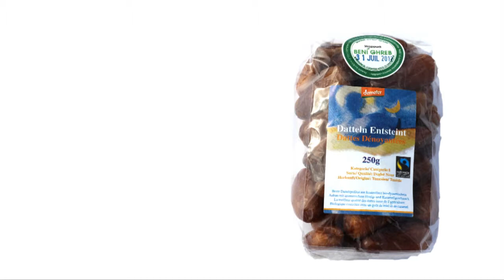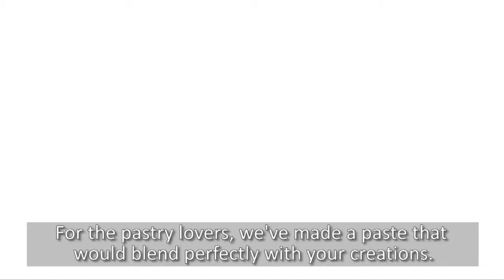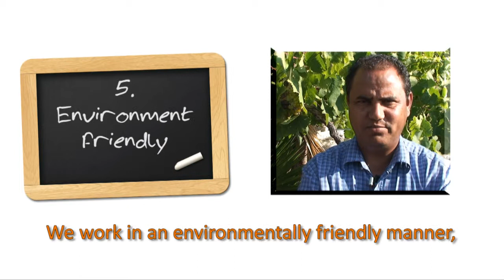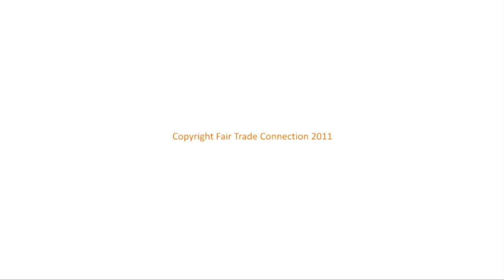Beni Ghreb (EN subs): The Products [Fair Trade Video #023]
Commercial director Hassan takes you on a product tour. Discover all the Beni Ghreb's products in this video along with 7 good reasons to buy them.

Hazoua is a small village of 4.500 inhabitants in the South West of Tunisia. Beni Ghreb export fair trade and organic dates. Today they coordinate 120 farmers over 111 hectares. They produce up to 800 tons of delicious dates every year.

Shooting & editing Fair Trade Connection (Ronny Hermosa, Sarah Vandecasteele).

This video is subjected to copyrights, it cannot be broadcasted nor used in any case without explicit authorization granted by Fair Trade Connection.